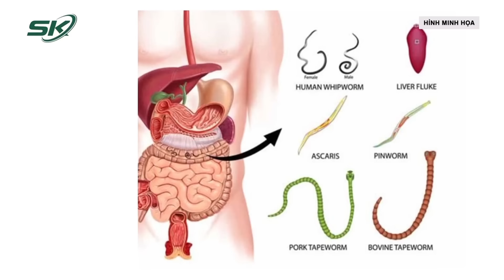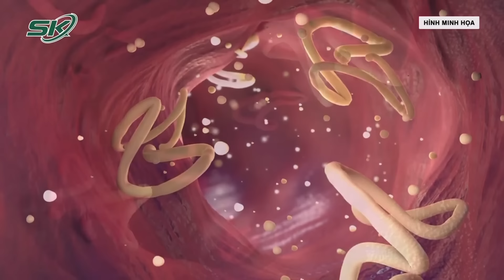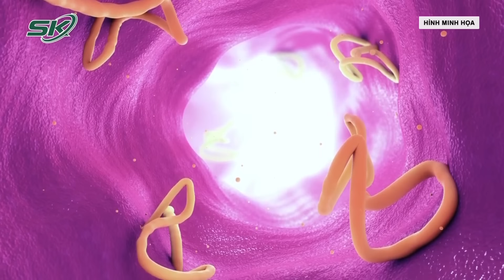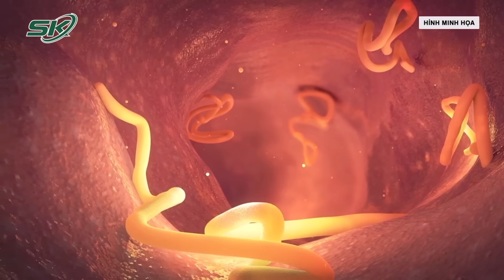Kinh Hoàng Sán Ký Sinh Len Lỏi Khắp Cơ Thể Người Đàn Ông | SKĐS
SKĐS | Người đàn ông 50 tuổi đau lưng, đi tiểu buốt, kết quả chụp chiếu phát hiện sán não ký sinh khắp cơ thể.

Mời quý vị và các bạn xem thêm: Suy Hô Hấp, Suy Đa Tạng Nam Bệnh Nhân Nguy Kịch Vì Sốt Mò | SKĐS